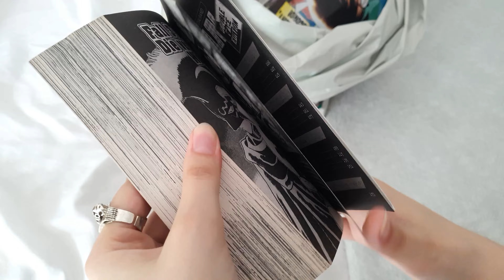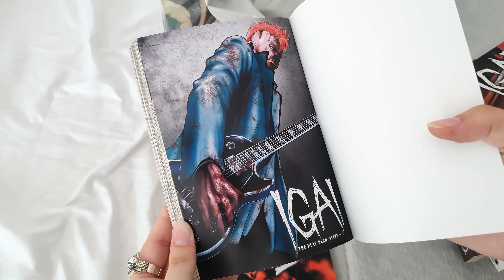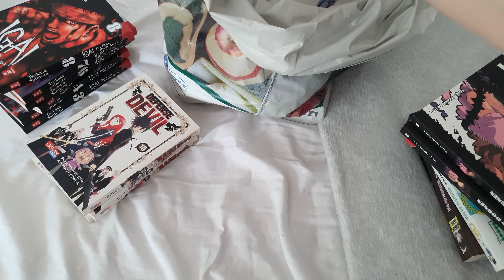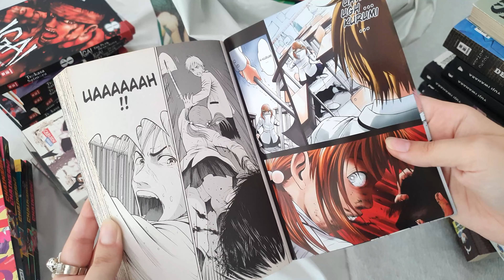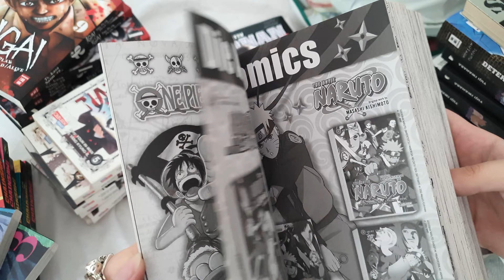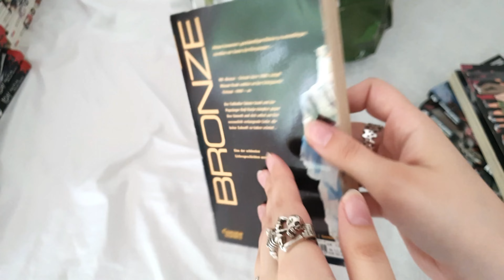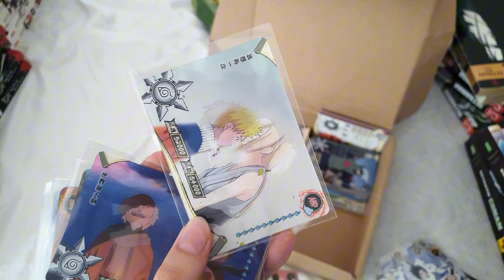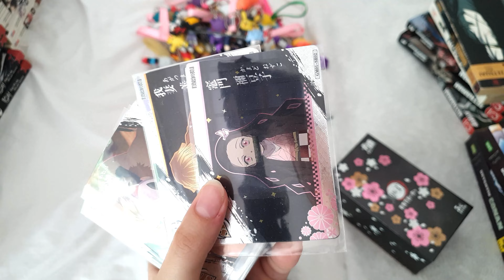manga haul 🎐|| 80+ volumes (for free)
My brother decided to downsize his manga collection. He gifted me more than 80 manga volumes, some figurines, trading cards and keychains. I don't even have enough space for all of that, but that's future me's problem.

xoxo Metoshi

socials: @metoshiii

Music 🎶

DeviantArt: @kijugo